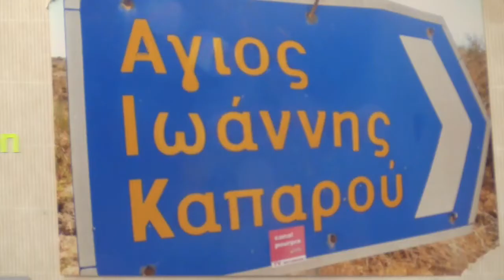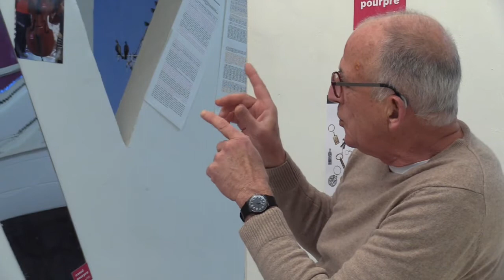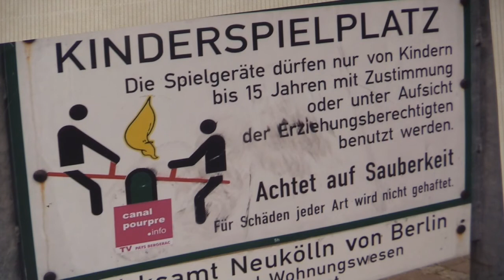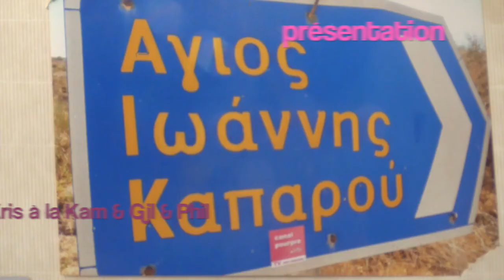ENTREVUE : PHILIPPE MERLANT ET LE JOURNALISME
Entrevue avec un journaliste apparemment aussi normal que rare, expert amoureux et critique sévère d’une presse aujourd’hui loin de ses prétentions démocratiques .

Présentation : Gil&Phil

Captation : 41'

Mars 2018